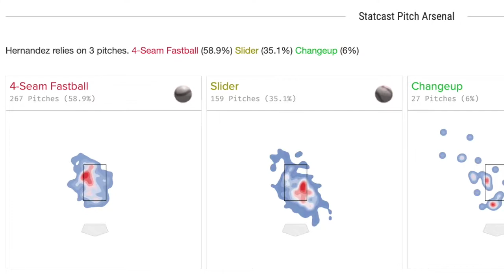Every Elieser Hernandez Strikeout From 2020 Miami Marlins Season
Marlins right-hander Elieser Hernandez struck out 34 batters in 2020 prior to suffering a season-ending shoulder injury. Hernandez's main putaway pitches were his 4-seam fastball and slider.